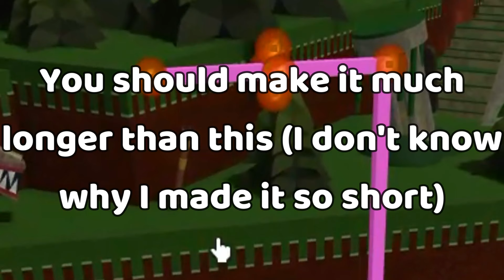AI ROBOT That CHASES YOU! (Tutorial) | ROBLOX Build A Boat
In this video, I show you how to build a character that follows you, Enjoy!